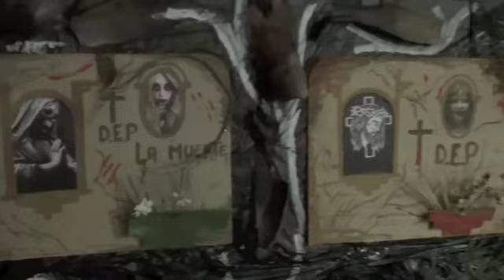Preparacion Pasaje Terror 2014 Marmolejo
Preparación por parte de los jóvenes de la Casa de la Juventud del Pasaje del Terror 2014 durante el mes de Octubre.